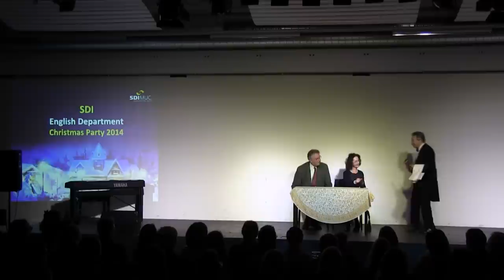SDI Christmas Party 2014 - Restaurant Sketch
SDI München - Christmas Party 2014 vom 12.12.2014 - Englischer Sprachbereich

Kamera: Tingting Ren